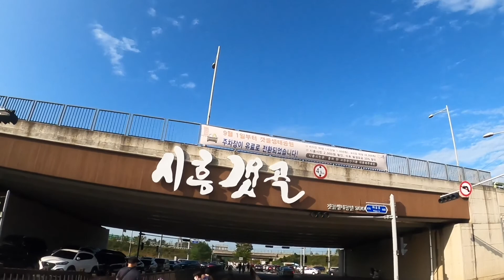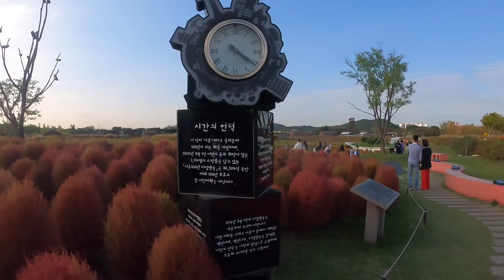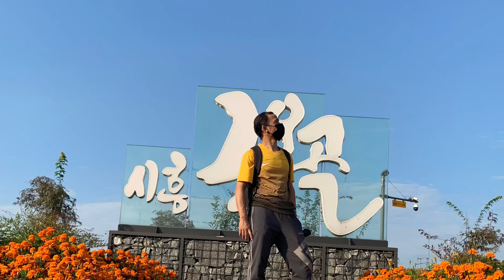Traveling to South Korea 2021-Travel Vlog | What it is Like During The Panorama in Gaetgol Eco Park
Traveling to South Korea 2021-Travel Vlog | What it is Like During The Panorama in Gaetgol Eco Park traveling korea